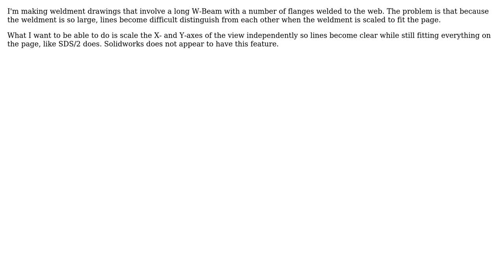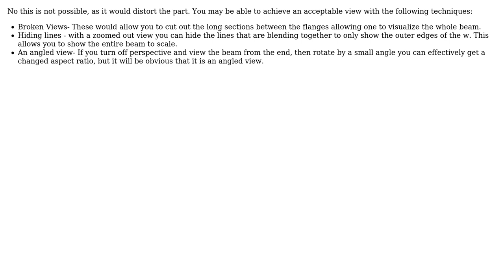Engineering: Can drawing views in Solidworks be scaled without keeping aspect ratio?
With thanks & praise to God, and with thanks to the many people who have made this project possible! | Content (except music & images) licensed under CC BY-SA | Music | Images & others | With thanks to user zan user Rick user hazzey and the Stack Exchange Network Trademarks are property of their respective owners. You are responsible for your own actions.